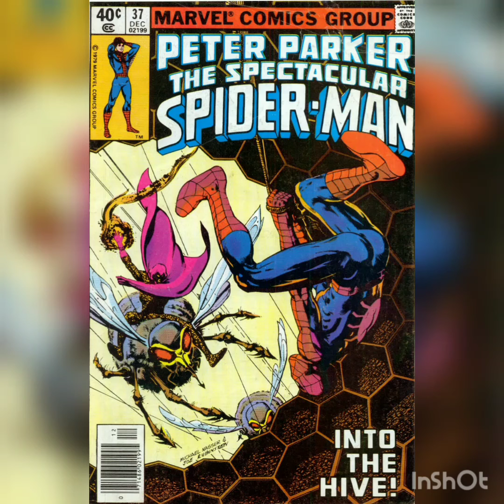Peter Parker, the Spectacular Spider-Man Issue 37 (1979)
Story Title:
Into the Hive!

Antagonist:
Swarm / Fritz von Meyer